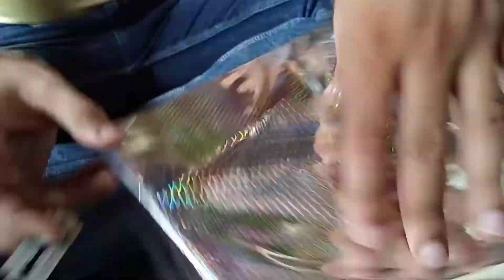কোম্পানি তরফ থেকে হাসবেন্ড পেলো গিট কিন্তুু কেনো? 🎁🥇🏆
# surprise gift